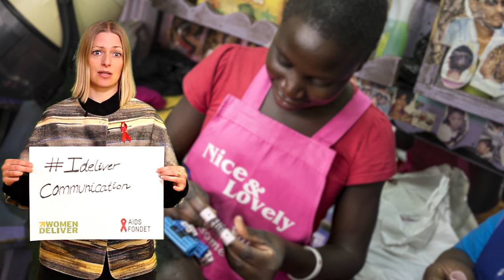IDeliver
Women Deliver 4th Global Conference Copenhagen 16-19 May.